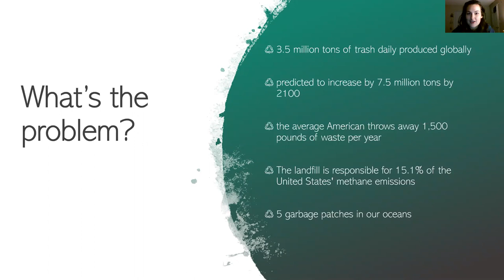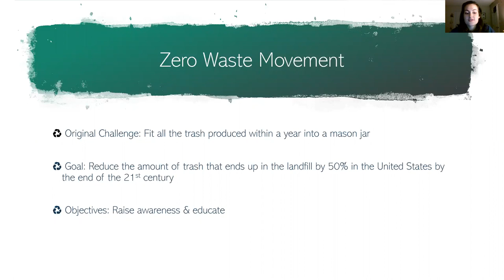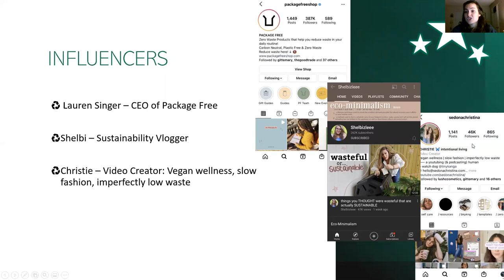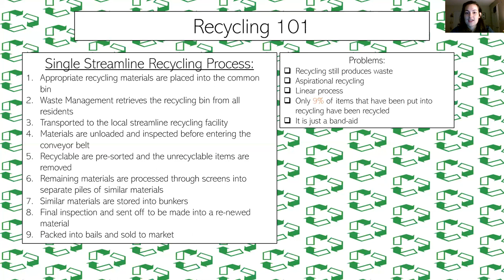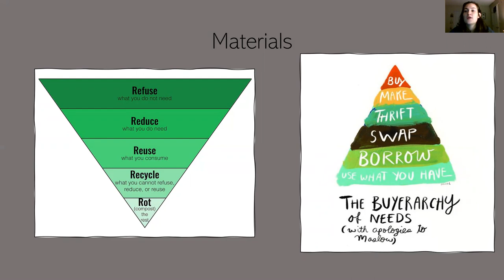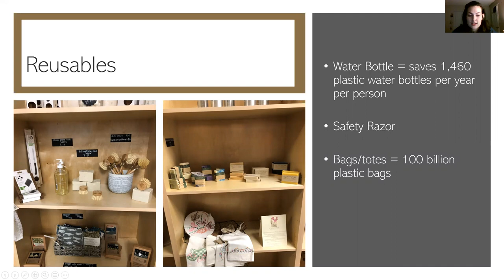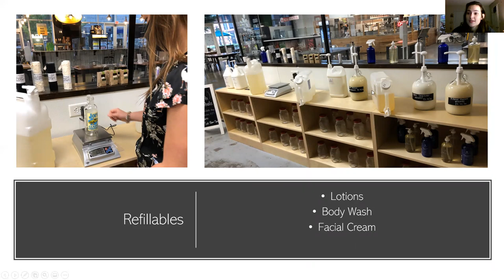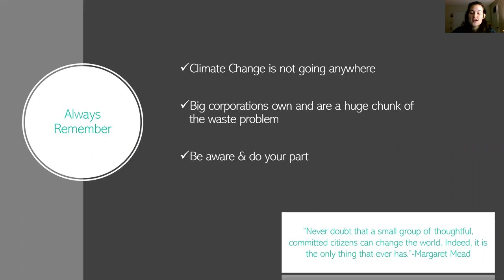Capstone: Low Waste Movement